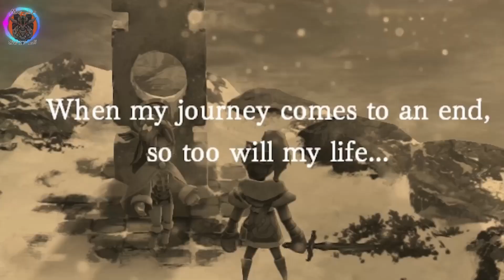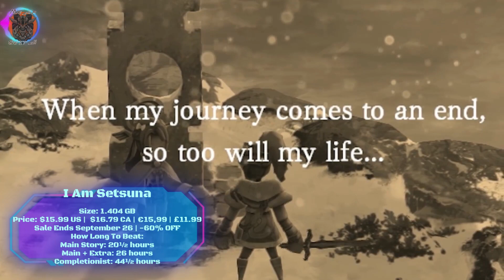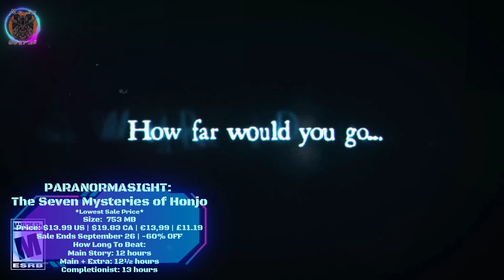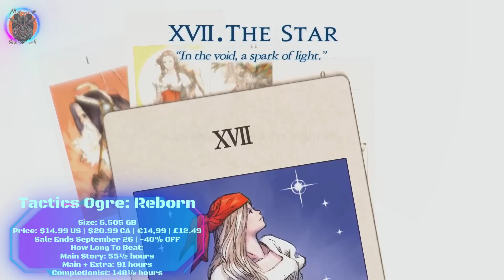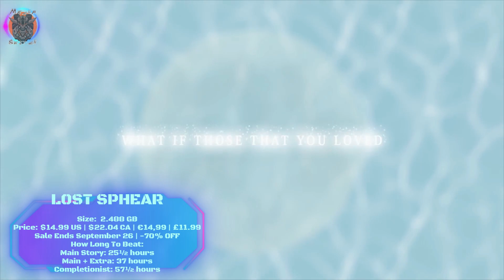Square Enix Eshop Price Drop | Epic NEW RPG Gaming Deals That You Are Waiting for!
This sale is an absolute treasure trove for gamers, featuring Square Enix's finest titles at jaw-dropping discounts. Join us as we dive deep into this epic digital bazaar of RPG excellence! Don't miss out on this opportunity to score huge discounts on Square Enix classics and new gems alike.
Start 00:00
Collection of Mana 00:39
CRISIS CORE –FINAL FANTASY VII– REUNION 01:10
CHRONO CROSS: THE RADICAL DREAMERS EDITION 01:44
I Am Setsuna 02:16
OCTOPATH TRAVELER II 02:53
PARANORMASIGHT: The Seven Mysteries of Honjo 03:46
DRAGON QUEST TREASURES 04:11
Tactics Ogre: Reborn 05:29
HARVESTELLA  06:18
Trials of Mana 07:13
Legend of Mana 07:54
Actraiser Renaissance 08:37
FINAL FANTASY X/X-2 HD Remaster 09:22
Diofield Chronicle 10:08
ONINAKI 10:59
LOST SPHEAR 11:43
STAR OCEAN First Departure R 12:32
FINAL FANTASY XII THE ZODIAC AGE 13:13
WORLD OF FINAL FANTASY MAXIMA 13:58
Outro 14:50